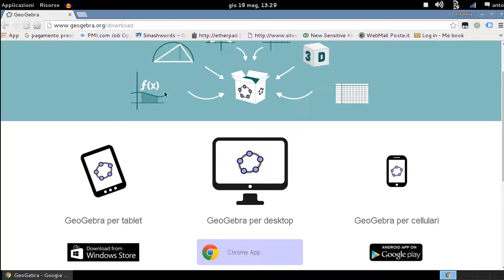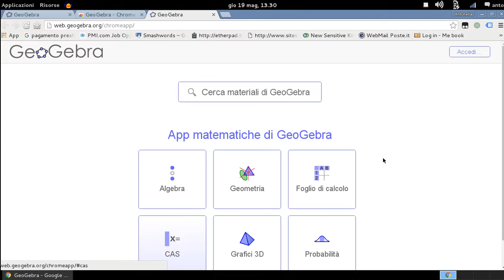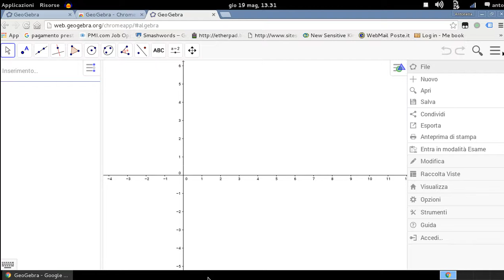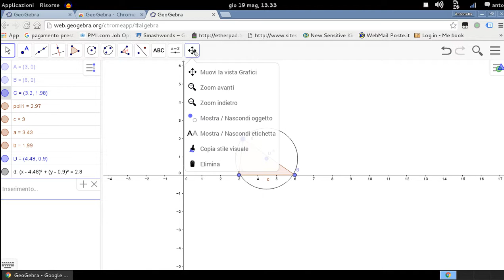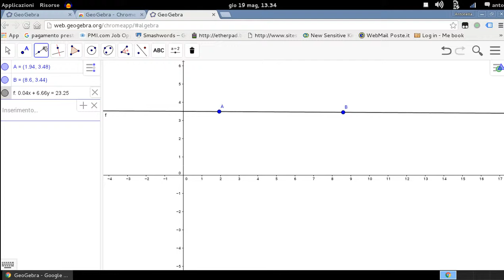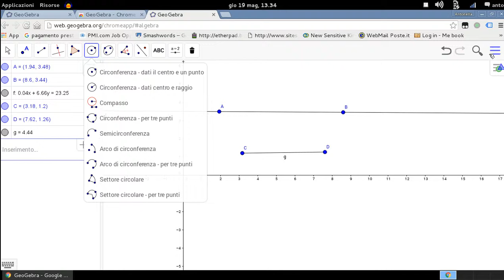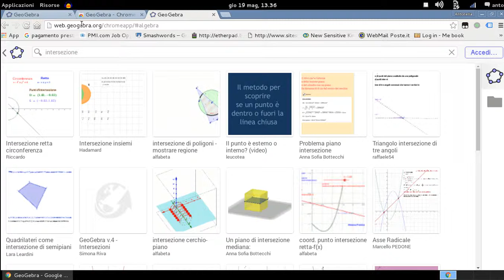Geogebra software per studiare algebra e geometria dinamicamente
Software per imparare divertendosi algebra, geometria e statistica. Utile per gli insegnanti, alunni ed amatori delle materie scientifiche.
Facile  da usare l'interfaccia ma per qualsiasi dubbio vi viene in aiuto il forum della comunità geogebra.